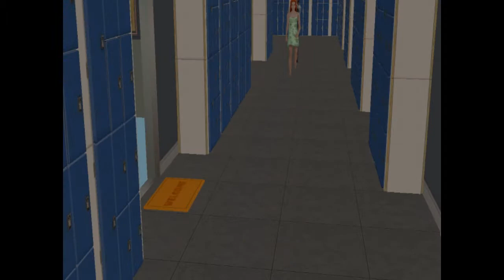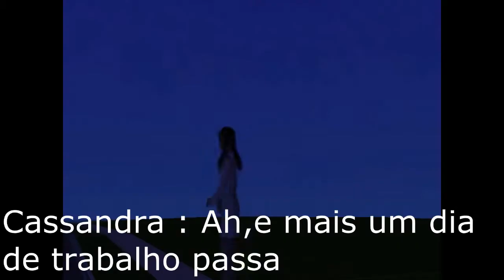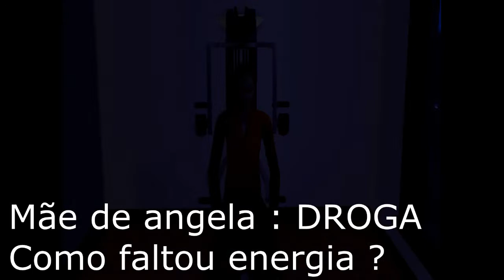The Sims 2: Novela 'As Escolhas da Vida' - PARTE 09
Musicas :

Hallowen Piano Theme Song
Queen of hearths - Juice Newton (GTA SA K-ROSE)
Dead Silence - Main Title
BBQ'79 (A body of water) Sinister 2012 SoundTrack
Fergalicious - Fergie Feat. Will.Iam
ThePussyCats Don't Cha Feat.Busta Rhymes
Collbie Caillat - Bright Than The Sun
Saw Theme Song
Taylor Swifit - I knew You're Trouble

Ignorem as TAGS :

Sims2 bella goth,The Sims 2 encontrado laura caixão,The Sims 2 Laura caixão,The Sims 2 Don lotário,Sims 2 saw,The Sims 2 capítulos imperdiveís,the sims 2 novelas,produções no the sims 2,Novelas do The Sims 2,The Sims 2 seasons,The Sims 2 estações novelas,Brenda malpaga,erick malpaga,nina caliente,Dina caliente,Cassandra caixão,vladmir caixão,laura caixão,The Sims 2 prisoneiros,The Sims 2 ladrões